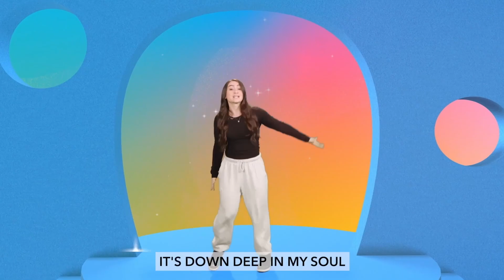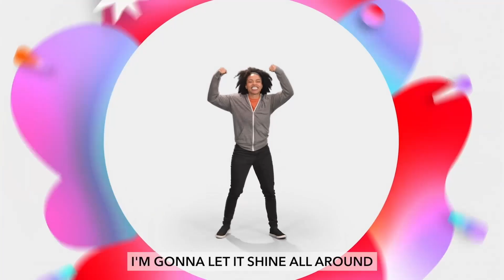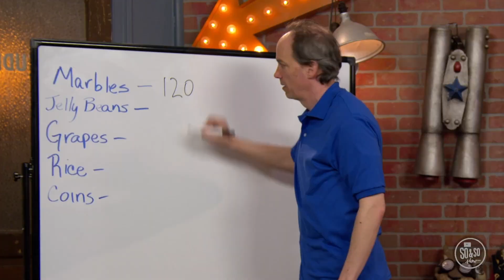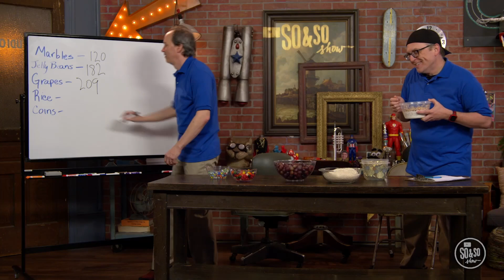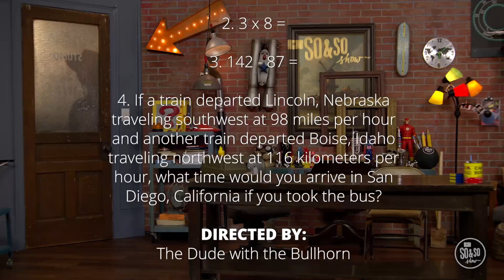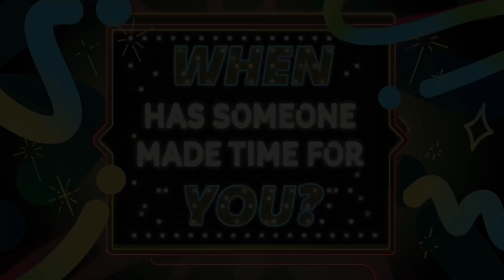Compassion: Part 3 (September 15, 2024)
Welcome!

First time watching? We'd love to get to know you! Take a minute to fill out a Digital Connect Card